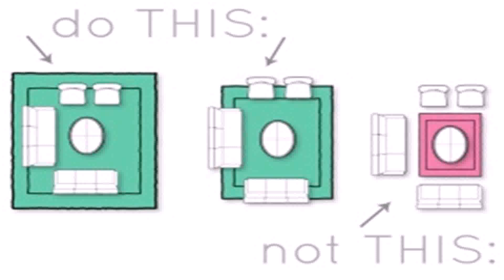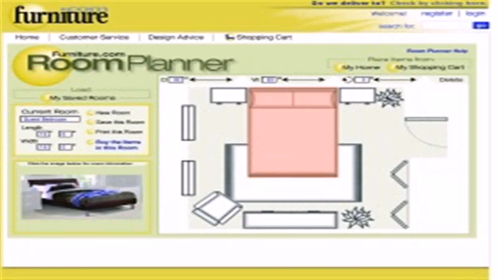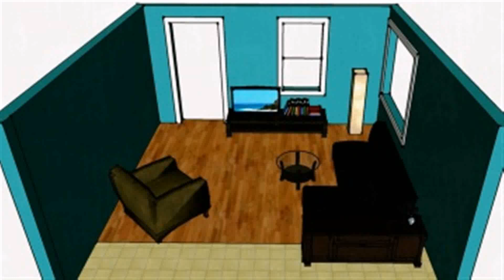Living Room Furniture Layout Rules - Gif Maker DaddyGif.com (see description)